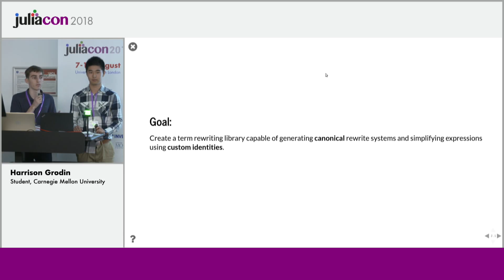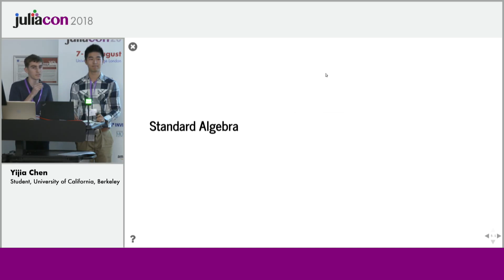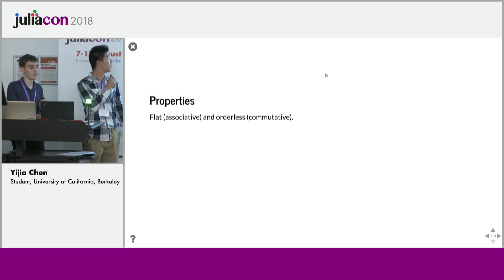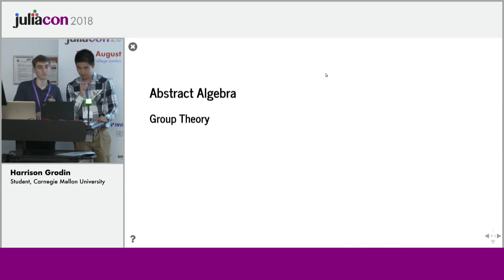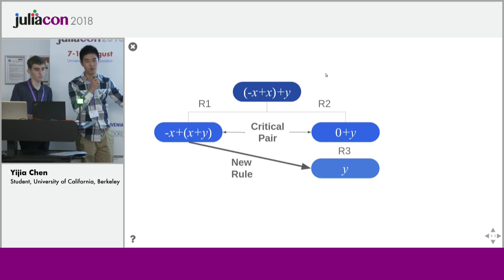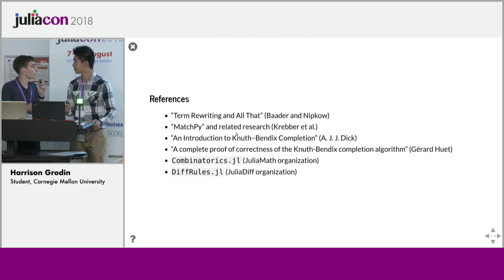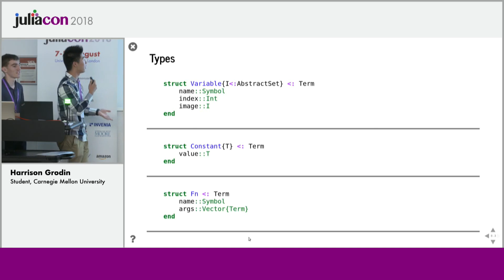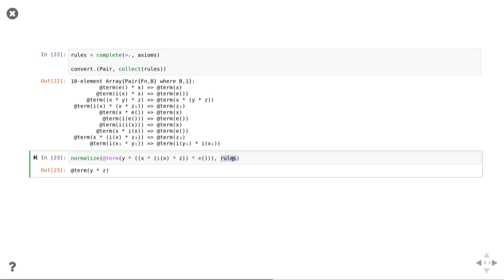Algebraic Simplification Using Rewrite.jl | Harrison Grodin | JuliaCon 2018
Tweet Share
Term rewriting is essential to a wide variety of fields, including elementary, boolean, and abstract algebras. Because existing symbolic simplification tools in Julia typically operate within fixed domains, it is difficult to obtain a level of control which allows for flexible inclusion and exclusion of specific mathematical properties.